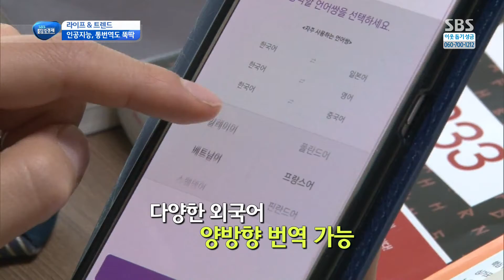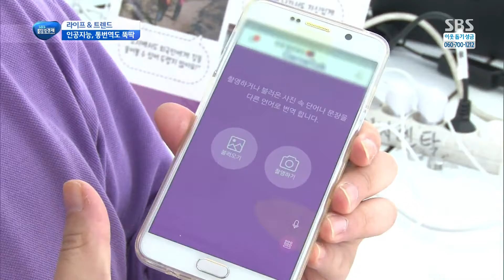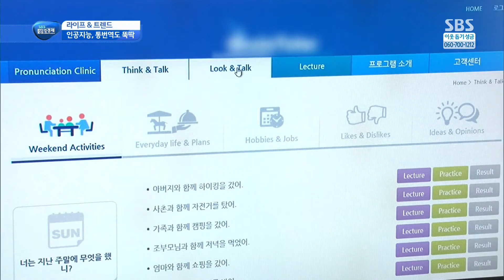인공지능, 교육 트렌드를 바꾸다 @SBS 생활경제 2463회 20161221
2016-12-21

다양한 외국어가 양방향 번역 가능한 인공지능을 소개합니다.